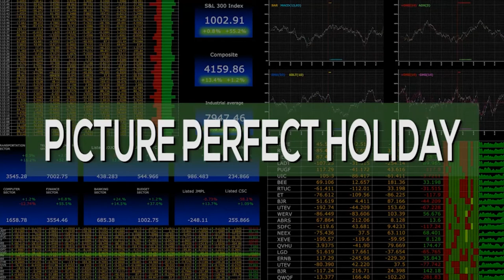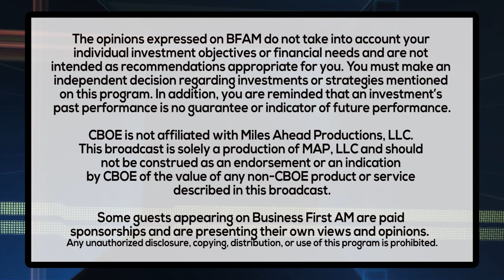PICTURE PERFECT HOLIDAY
Jim Hilt, President of Shutterfly Consume on how to have a picture perfect holiday!